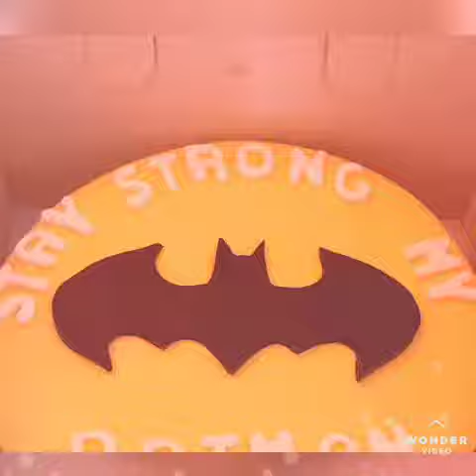My home made cakes and cupcakes 💕🥰